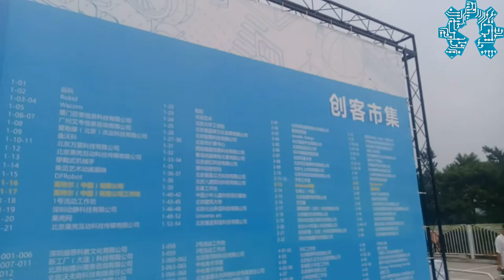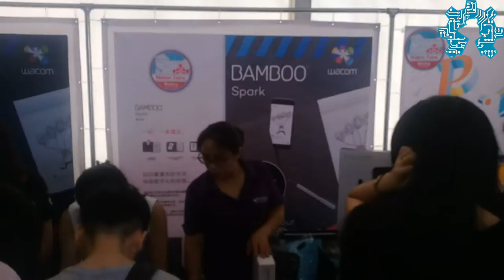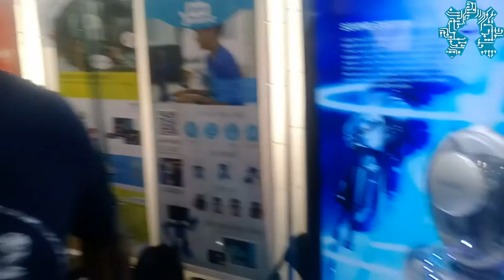Notre visite du MakerFaire de Pékin (Première Partie)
Nous avons eu la possibilité et le privilège de visiter le MakerFaire de Pékin. Nous nous sommes dit que la meilleure chose était de partager avec vous cette expérience.